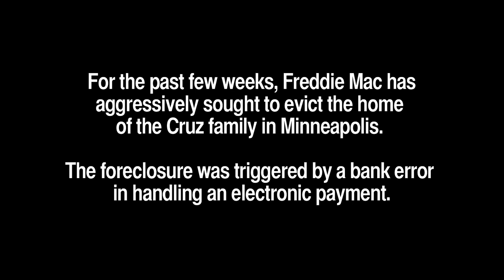Occupy Homes MN Forecloses on Local Freddie Mac Conference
Thursday, June 07, 2012, Bloomington, MN-- Before the plates were cleared from the luncheon, Freddie Mac trainers and dozens of conference attendees were startled by a group of Occupy Homes protesters who taped off the entrance and plywooded the doors to their scheduled "Default Servicing Workshop."

A dozen protesters chanted in call-and-response: "This is a crime scene, and Freddie Mac is the criminal. They have been conspiring with PNC Bank and countless others to profit off of families getting thrown out of their homes." Yellow caution tape reading "occupy" was unrolled, emulating the pitched confrontations Minneapolis police have had at the Cruz family home on Cedar Ave in recent weeks.

"We demand that you work with PNC Bank to get the Cruz family in their home," protesters cheered. As Marriott hotel security escorted the protesters out, they chanted "Eviction stops here!"

The Cruz family fell behind on payments during tough economic times. According to Occupy activist Nick Espinosa, the bank failed to withdraw an online payment due to a glitch in its own system. Instead it demanded a multiple-month payment, and when the Cruz family was unable to oblige, the home went into foreclosure. Recently, the family and protesters have grabbed headlines by repeatedly blocking the sheriff's eviction, resulting in 23 arrests and massive MPD force to secure the modest home.

Freddie Mac, which owns the title to scores of foreclosed homes like the Cruz home, visited the Twin Cities region to host a week-long training for its servicers to help them manage through the housing recession and, according to the event's web site, "avoid preventable foreclosure."

"If Freddie Mac is committed to avoiding preventable foreclosure, they need to work with families like the Cruzes who can afford to pay their mortgage," said Cat Salonek, an organizer with Occupy Homes MN. "Freddie Mac and PNC have the power to return the Cruz family home today."